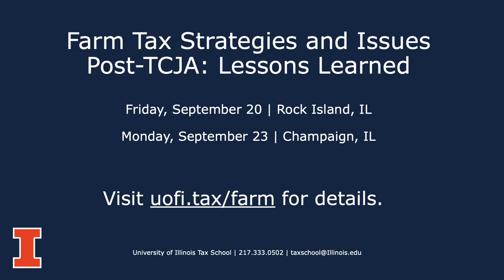Farm Tax Strategies and Issues Post-TCJA: Charitable Contributions of Grain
Instructor Bob Rhea, EA, talks about what you can expect at the upcoming Farm Tax seminar on Sept 20 & 23 in Rock Island, IL and Champaign, IL, respectively.

In this video, he specifically addresses the tax implications of a charitable contribution of grain.